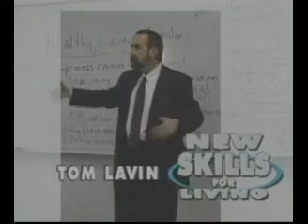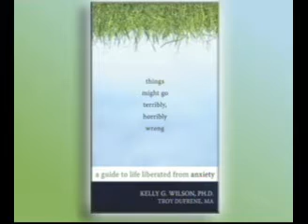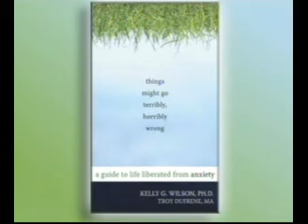ACT: Anxiety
Author-clinical psychologist Dr. Kelly Wilson descibes how the use the principles of ACT Therapy to address anxiety in an effective way. Also see: Praxis.com and “Things Might Go Terribly, Horribly Wrong”